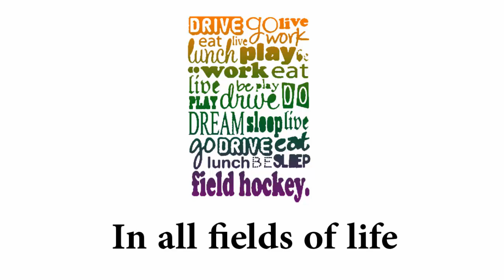How to channel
"How to" channel is one of the most useful channels on youtube, our channel can answer any question you ask

Imagine a world where anyone can easily learn how to do anything. A world where access to comprehensive step-by-step instructions in multiple languages enables billions of people to improve their lives, in both ordinary and extraordinary ways. That’s the world we want to create.

At How to channel, a community of knowledge philanthropists[1] are collaborating to create this world. We are driven by a shared passion to create a high-quality collection of how-to guides. We keep improving each video until we think it has become the single most helpful set of step-by-step instructions available on that topic anywhere.

While we recognize that this ambitious goal will take years to accomplish, we take pleasure in knowing that we already help millions of people every day.